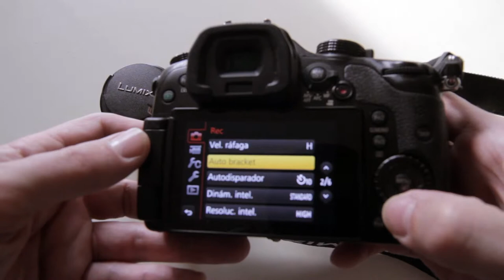Muestra Panasonic GH3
Vídeo muestra de la Panasonic GH3 con los objetivos 14-140mm y Leica 45mm Macro.

Here it is a sample about the Panasonic GH3 with the 14-140mm and 45mm Macro lens.